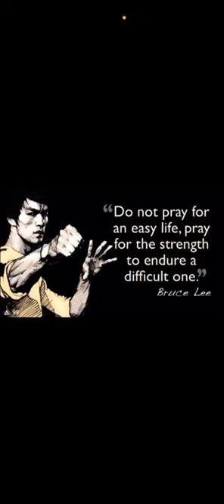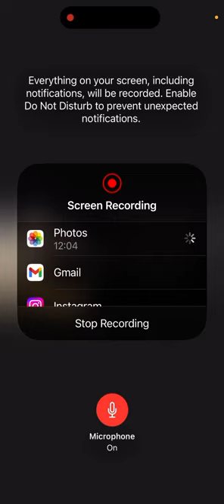REJOICE REDEMPTION DRAWS NIGH